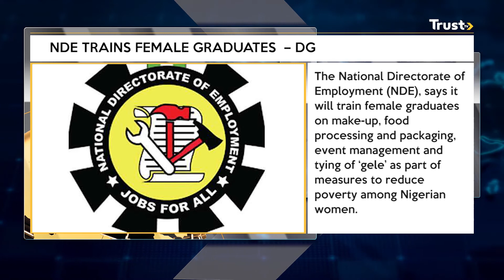Buhari Okays Hosting Of Int. Summit On Primary Healthcare + More Headlines